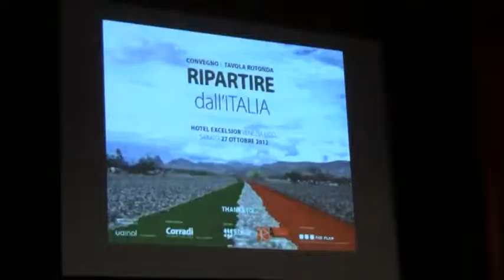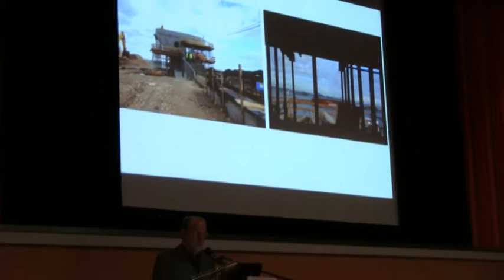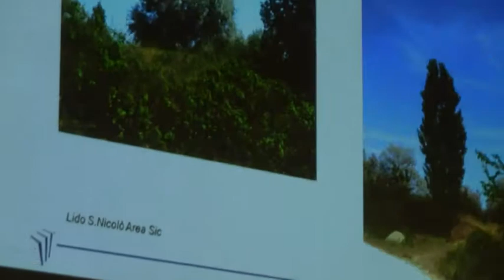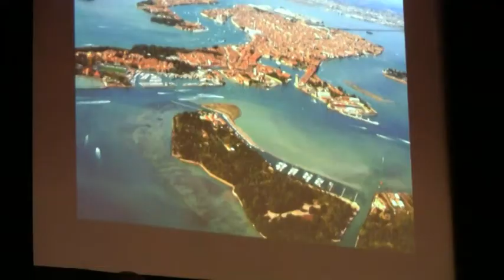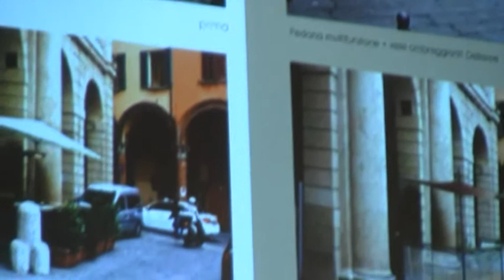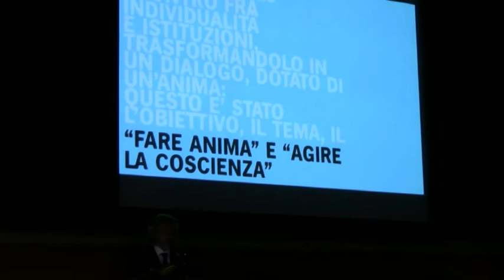27 ottobre 2012 - Hotel Excelsior Lido di Venezia